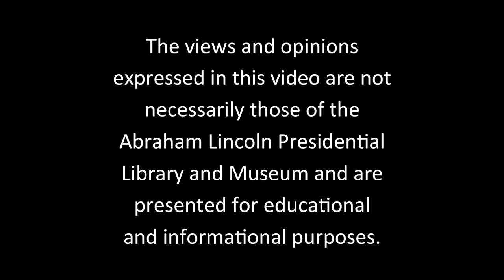Panel Discussion on the Vietnam War (September 14, 2017)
On September 14, 2017 Dr. Mark DePue moderated a panel discussion looking back on the Vietnam War and the impact it had on those involved. The panel consisted of John Raschke a veteran of the Vietnam War, Connie Edwards a veteran and nurse during the Vietnam War , Patrick Lam who was born in Vietnam and is now an American citizen, and Timothy Kendall a conscious objector and pacifist against the war.